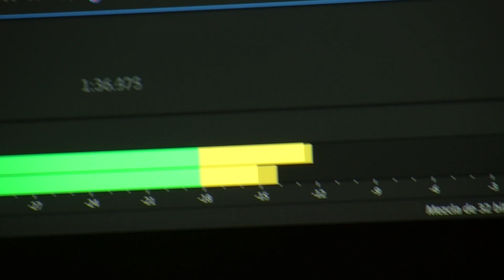FREESTYLE - Feliz Cumpleaños Flake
Desde cuándo hacer freestyle (sin haber escuchado antes la base) parece así de fácil... Estoy muy contento de haber hecho este vídeo con mi compañero. La verdad, lo puso fácil: 5 minutos hicieron falta para grabar lo que véis!

Este señor tiene mucho talento por sacar a la luz, y todos lo sabemos.

Gracias Dani, eres un máquina.

Gracias Aina y Jan por estar ahí literalmente y ayudar en todo.

Con ojos para el 4/11

Base extraída de Bblawy